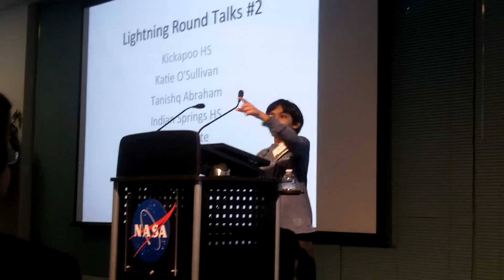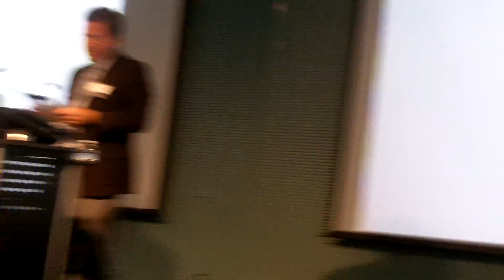Youngest NASA Speaker - Tanishq Abraham, 9 yr old science prodigy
Tanishq, 9 yr old giving his lightning talk (rapid fire talk) at the Lunar Science Forum July 17 to 19, 2012 at NASA Ames Research Center, CA. During the lightning talk (for 1.5 min) you introduce yourself, tell about your poster , your work and invite conference attendees to see your poster. At 9 yr old, he became the youngest to speak and present a poster at a NASA conference !.